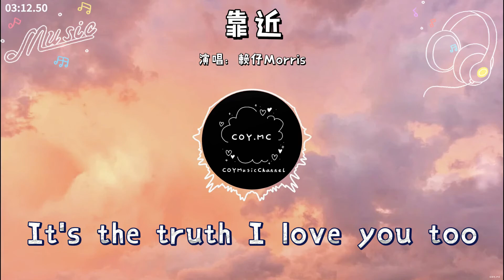靠近 - 賴仔Morris『我猜你也想靠近吧 直到你睫毛輕刷著我臉頰』「原唱：羅震環」（動態歌詞/Lyrics Video）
抖音號：COYMusicChannel

*QQ音樂

🎵【歌詞】
靠近 - 賴仔Morris
原唱：羅震環
作詞 : 周旭/陳曉蓓
作曲 : 都瑞胤
編曲 : 王大夫
制作人 : 鄭翰文/沈炳@FLOWSIXTEEN

我猜你也想靠近吧
直到你睫毛輕刷著我臉頰
直到我低頭就聞到你長發
這想法
只需要你一句話
海風吹過的夏天
仿佛從來你都在我視線
晚安前想念
閉上雙眼
夢裏的相見
看見你孩子般微笑的臉
再靠近一點
幸福無限蔓延
心 開始悄悄在改變
你 是否用心發現
這想法
只需要你一句話
更靠近吧
兩手的熱量把距離都融化
在你身邊黑夜就不會害怕
你說好嗎
我多麼想下一刻 下一秒
有你回答
打開記憶的相片
看見那年的夏天 在海邊
微笑的瞬間
吻我的臉
世界都在變
唯獨你傻傻的在我身邊
外面太危險
我們勇敢一點
你 是否用心發現
這想法
只需要你一句話
Oh 別害怕
我早就準備好要給你回答
去到對岸沒有想象中復雜
我這一路
等著你說Yes I do
It's the truth I love you too